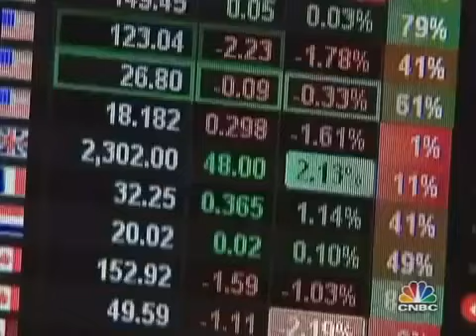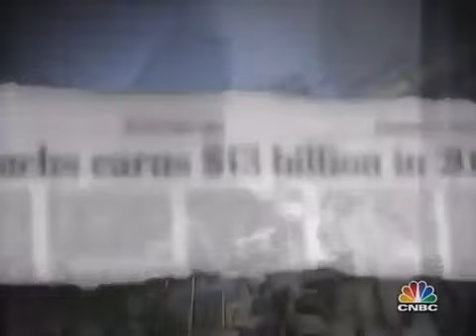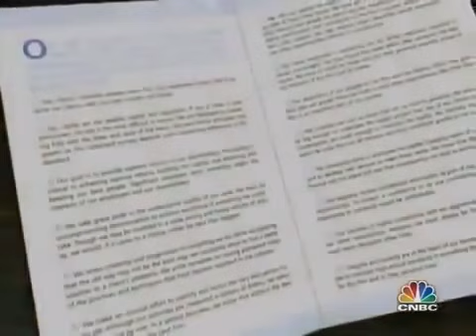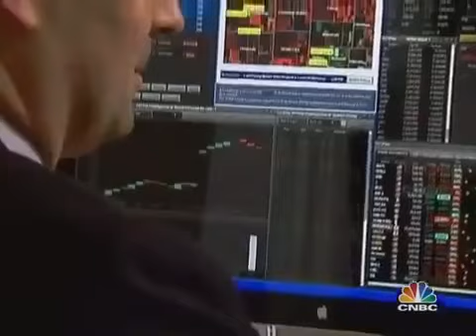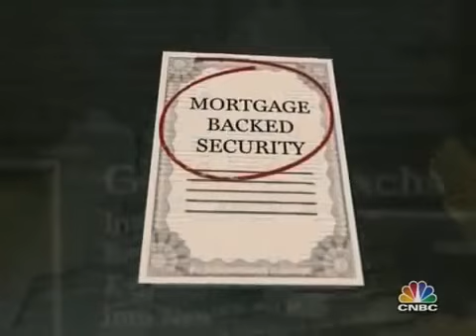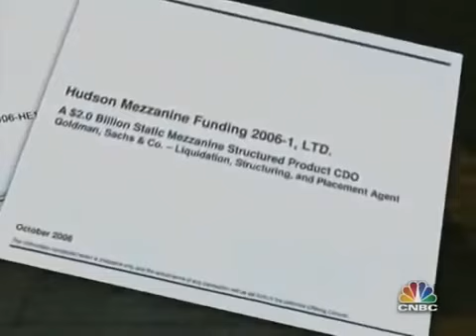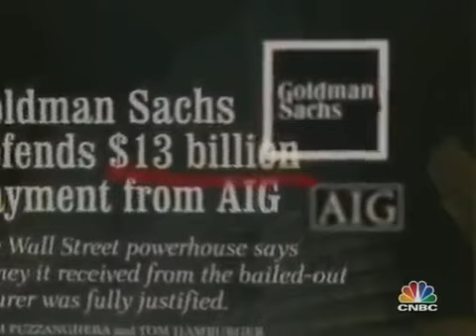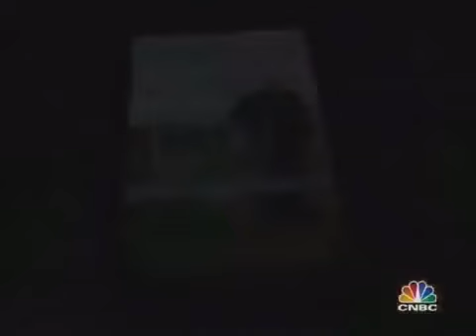Goldman Sachs CNBC Documentary Trading Techniques of an Investment Bank